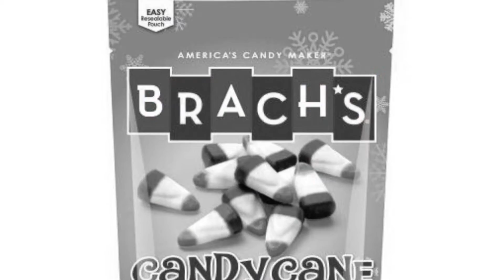Happy St Nicholas Day Everyone 2020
On this channel features a SENIOR Boy who has Autism. If you are having trouble through these difficult and emotional times don't be shy to give me Fan Mail trust me. There will not be bullying on any of my YouTube Channel's

So all you have to do is

Thank You So Much MJ-Edwards